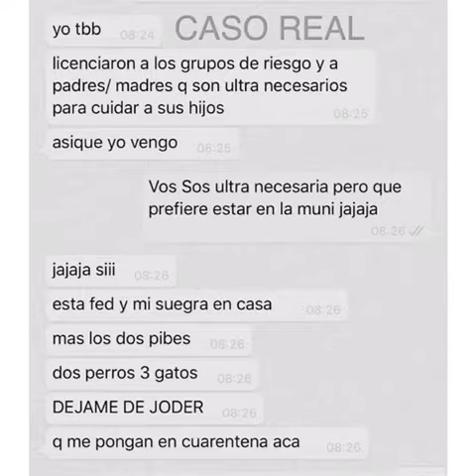La vida apesta en cuarentena #9